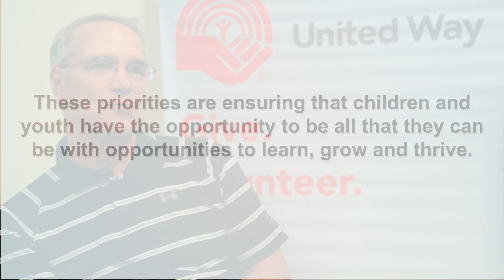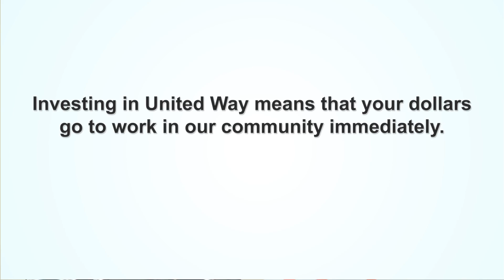United Way Donor